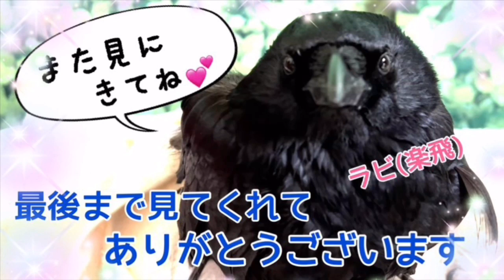カラスと撮影中に鳩の喧嘩勃発‼ラビがぐずる原因は最後に判明2022/10/24撮影KUPPI the Crow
【目次】
0:00ノノラと貯食の解説
1:20嘴毛が広がる理由
2:20ケンカとハウス
3:15お誕生LIVEの告知
5:00メンバーシップ変更の案内

足と翼に障害のある

◆カラス保護マニュアル

メンバーシップに加入の上DM下さい。

・メンバー様限定公開動画(最新から過去2か月分まで)

レン楽会の特典プラス過去動画全視聴可。
よりディープな情報の共有。

2022/8